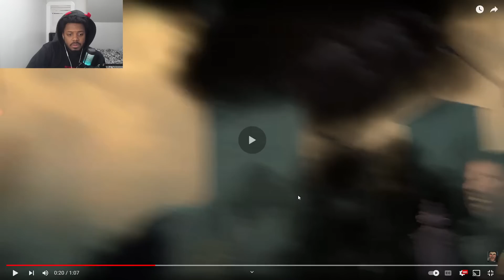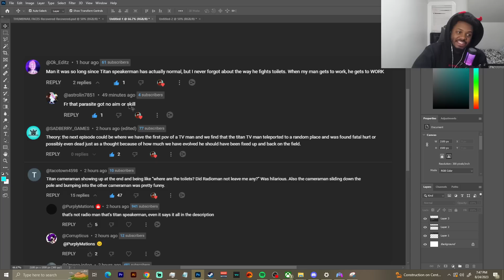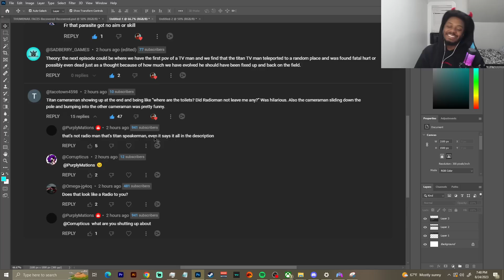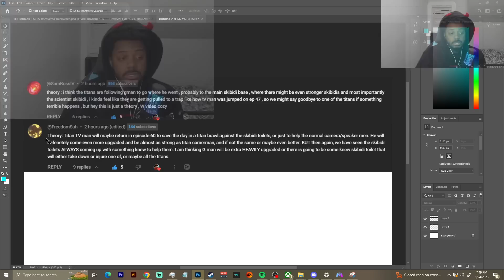IS TSM STRONGER NOW? | Skibidi toilet 58 Analysis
SocialClub: @IsiahCozy

$IsiahCozy